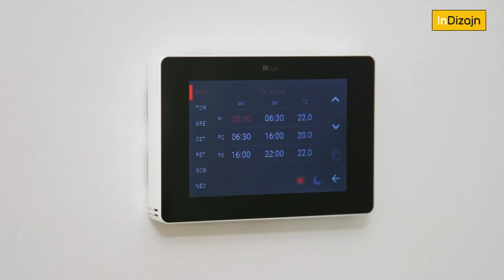BLIC: infracrveni paneli (InDizajn & Mirjana Mikulec)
Infracveni paneli postali su jedan od najčešćih zahtijeva pri uređenju interijera. Riječ je vrlo atraktivnom rješenju jer se mogu postavljati na strop ili zid, ovisno o željama i potrebama prostora.

InDizajn, Blic, s23/ep12